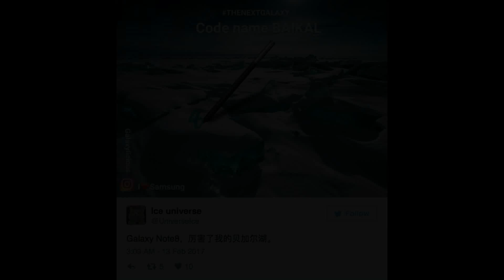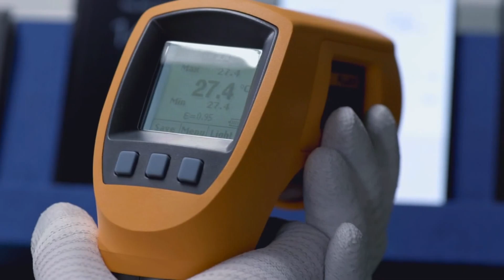Galaxy Note 8 LEAKED!!!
According to new rumors from China, the codename of the Note 8 is Baikal. The Galaxy Note 8 is expected to feature a 4K display (for better VR experience), and the AI-powered virtual assistant, Bixby. Samsung will reportedly source batteries for the device from LG.

Great deals on Amazon

Amazon US
Amazon India